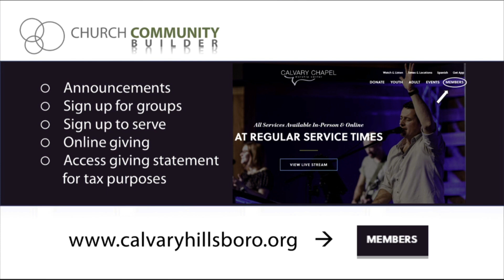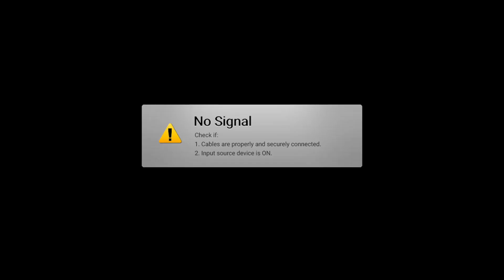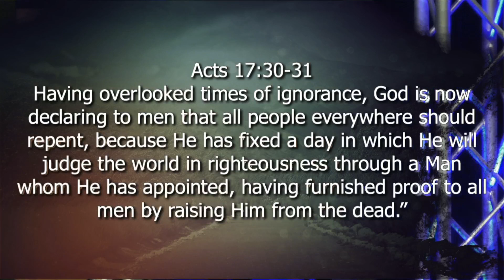Acts 10:23-48 | God Loves a Seeking Heart | Jean Marais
Pastor Jean Marais
Rich Jones
Matthew Dodd
Jean Marais